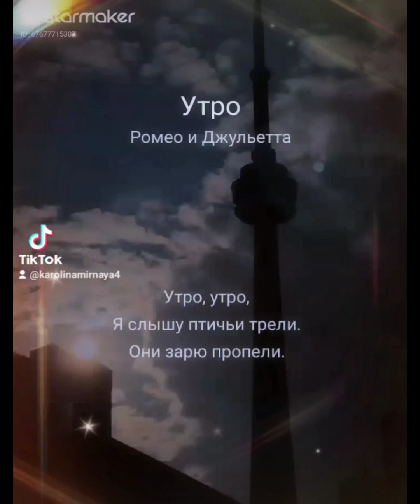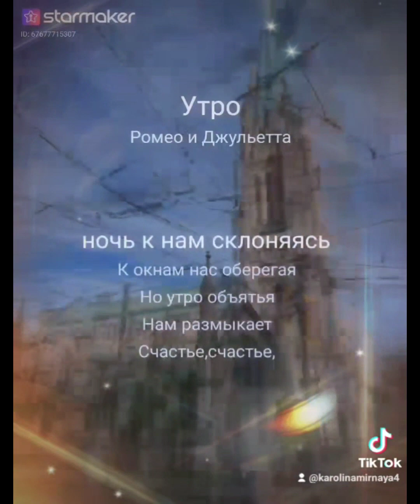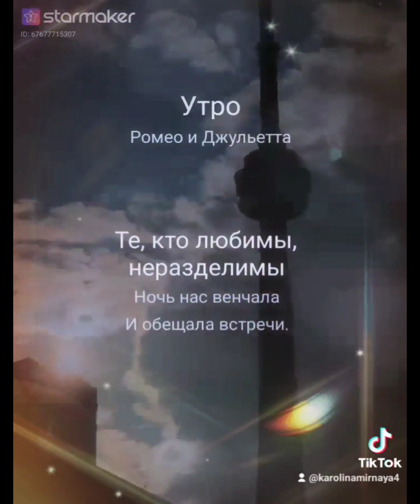11 февраля 2024 г.